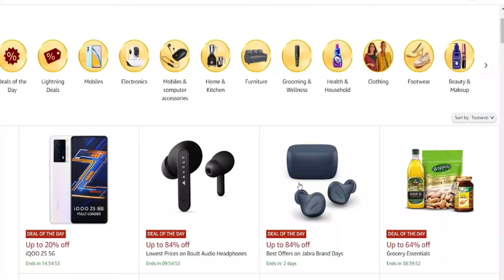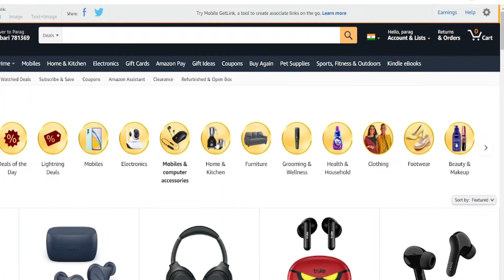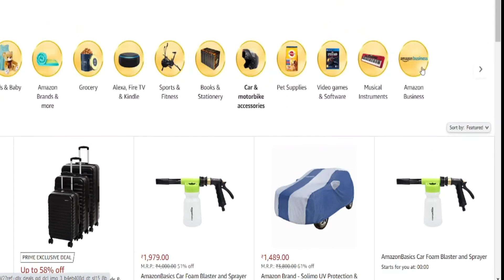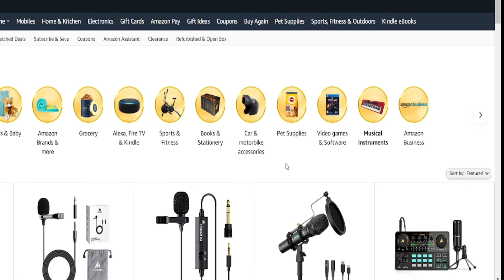deal of the day amazon